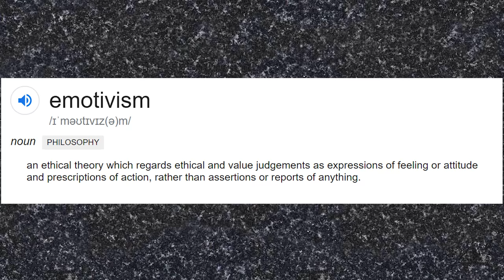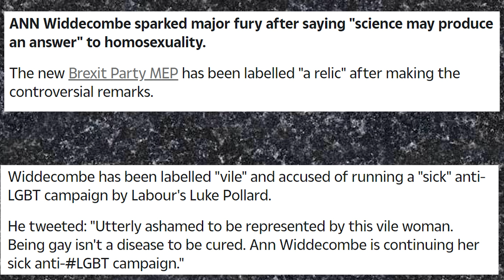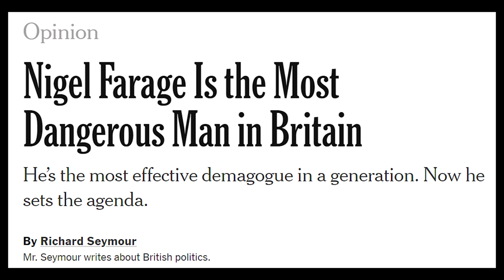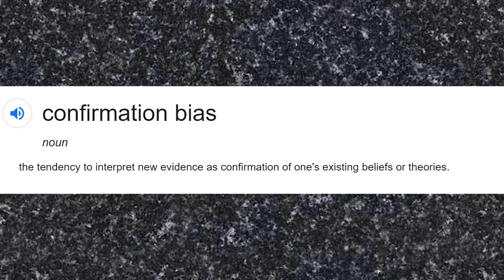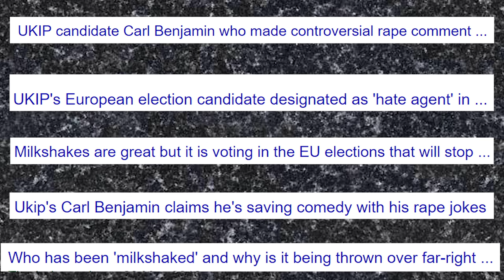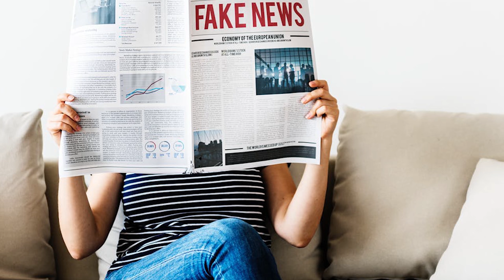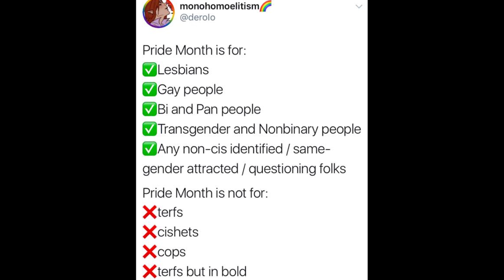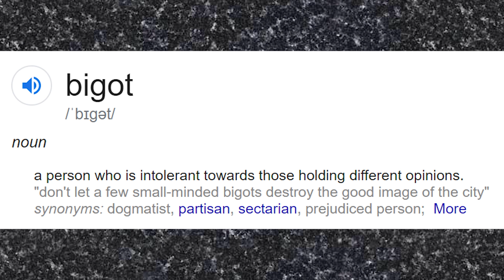How the media manipulate society, Ann Widdecombe and Emotivism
Hey everyone, I spent way too much time editing this video! I really hope you enjoy it. 💚

Emotivism: an idea in philosophy that things are either good or bad, yay and boo.

The media has been playing on this for a long time.

Ann Widdecombe who is being attacked in the news for saying that maybe scientists will find a cure for homosexuality.

I think her statements were stupid and I don't agree with her in the slightest, but the media yet again took what she said out of context to create a 'yay boo' moment.
The reader of the media will think 'she's one of the bad people' even if they only read the headline.

So why do most people believe one thing and not another - I think it comes down to the number of times something has been encountered and in what context.  So, let's use dogs as an example. If all the dogs, you encounter seem friendly you'll generally believe they are friendly creatures. If all dogs are seen as aggressive then you'll think dogs are aggressive.

More traumatic events have more of an impact, so one dog attack may be stronger than a hundred friendly encounters.

So, for example, when the media start saying things like Nigel Farage is the most dangerous man in the UK you know they are trying to poison people against him.

In a nutshell what people want to know is is this person in our tribe or are they an enemy.

Take the example of Carl Benjamin aka Sargon of Akkad - a YouTuber who ran for the EU parliament. The media attacked him relentlessly: the casual observer who would only read the headlines would have the instant reaction that this person isn't in our tribe.

Most people don't really pay much attention to politics, let’s say 50% of people have a passing interest. Maybe only 1 in 10 people would have a deep interest, so if that were true only 4 out of 10 people will probably just read the headlines and make a snap choice

The media know this, they know they can attack someone, and the attack will be effective even if what they are saying isn't strictly true, an exaggeration or even a plain old lie.

We're living in an age of information overload unlike any other in our history. Adverts compete for a tiny slither of our attention. If the media can get 1 idea into someone's head- that someone is bad and not a member of the tribe, then they have won.

How can we fight this? well, maybe when we read something and have an immediate reaction to it we should not trust that surface level analysis. Maybe we should look deeper - if the media are attacking someone why is that? Who gains from it? who has a vested interest?

Even smart well-educated tolerant people can start foaming at the mouth when they find an enemy who disagrees with them, and the social activist left is the worst at this. Just yesterday I saw a tweet that said 'if you're not fully up to date with what's happening in the trans community then you're not welcome at pride.'

For most of the 200,000 years humans have lived in tribes - groups of up to 200-300 people and staying in the tribe is the difference between life and death, People kicked out of the tribe may never have kids because no partner will want them, they may get killed off because a lone human is far weaker than a group - and they lose all the knowledge and resources of the group.
In other words, Humans have a deep pathological fear of ostracism - of being kicked out of their tribe. This fear is worse than physical pain and it drives people to conform.

People who associate with members of the enemy tribe are the enemy, so people are also smeared by their associations. So, for example, many politicians on the right are compared with Hitler and fascists and the Nazi's, which is a smear designed to elicit the fear response and to authorise and demonise political opponents. Of course, this can happen anywhere in politics but it's something we should avoid if possible because it damages healthy democracies, which should be open to all ideas, with the less popular ideas not implemented.

All we can do to fight this is to keep genuinely open minds, to try and stay away from tribal thinking - and to try and pay attention to multiple sources of news, even those from other thought tribes. Thanks for listening.